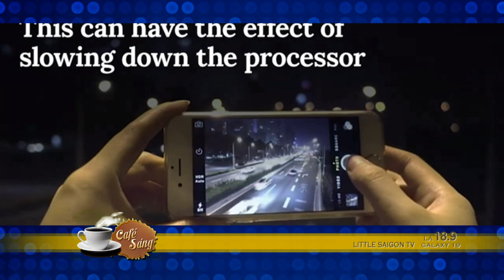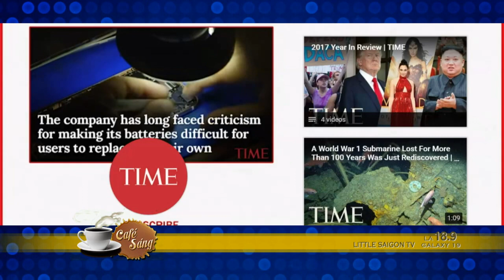cafe sang 2017 12 22 part 3 4